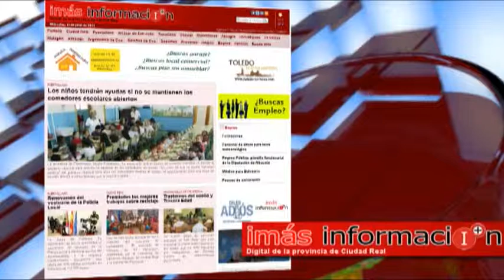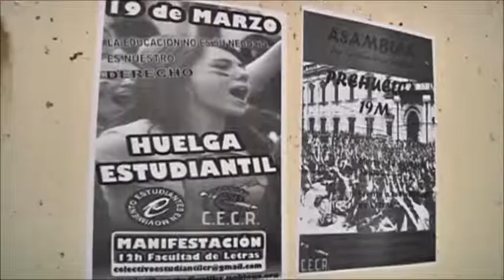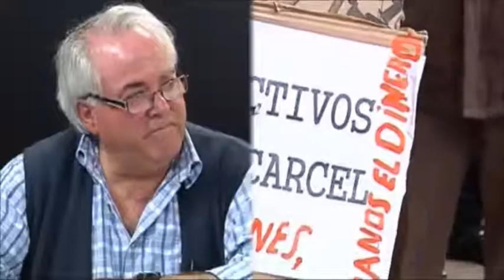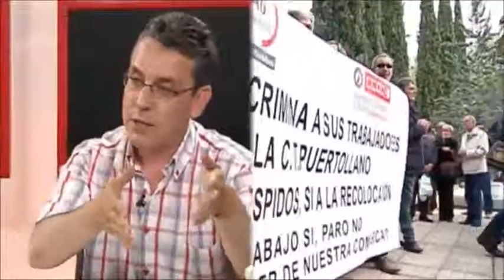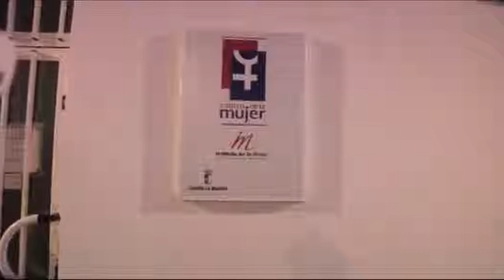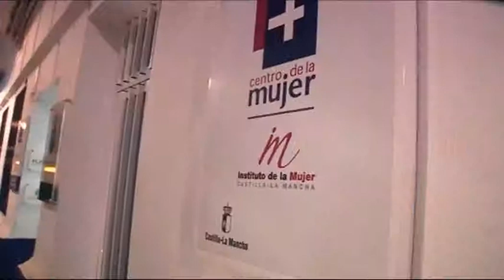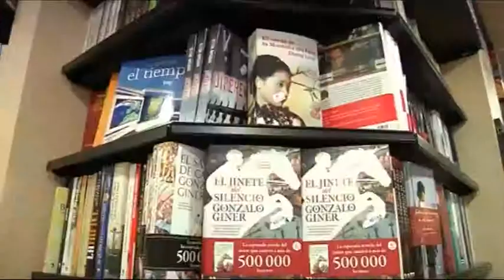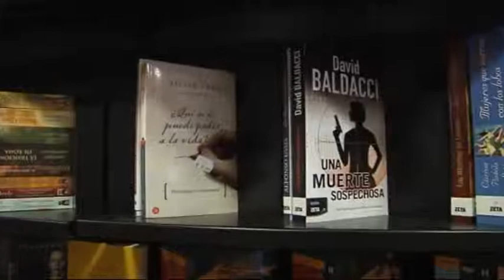CAFÉ IMÁS 11 JUNIO